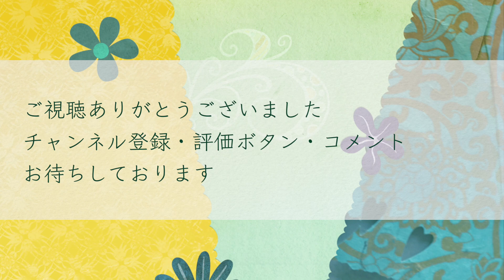【vlog】音楽家の徒然雑談 - クリスマスツリーのお目見え/調弦から始まる音階基礎練習【ヴァイオリニスト】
vlogの投稿4本目にしてようやく、本業のヴァイオリンを弾きました。
楽しんでもらえますように。

他の動画も是非お楽しみ下さい。

撮影：SONY zv-1, GoProHERO9, iPhone8
編集：final cut pro X